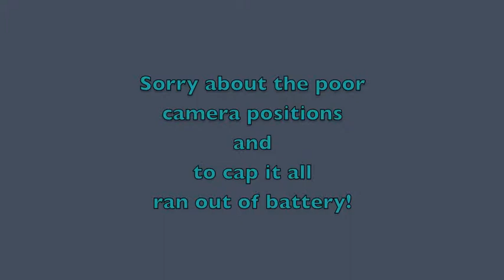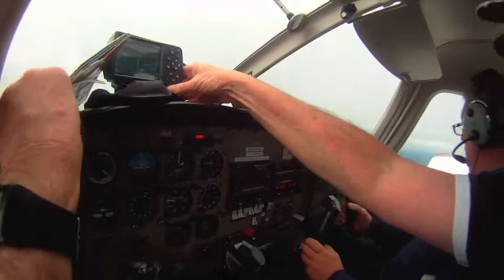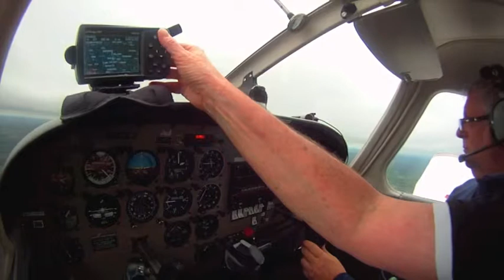David and Graham go flying in a PA28 Warrior 3.m4v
David and Graham and Noel  go flying in the PA28 Warrior 3, from Weston Airport in Co Kildare, Ireland